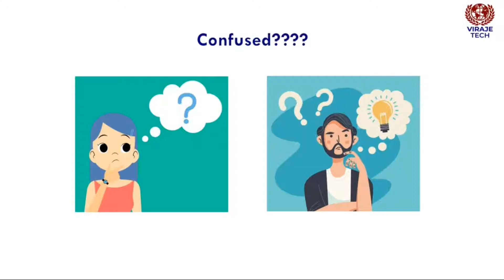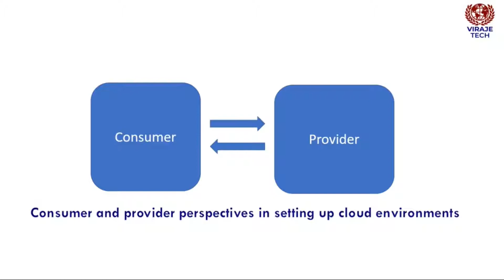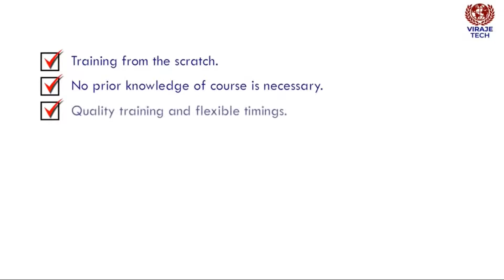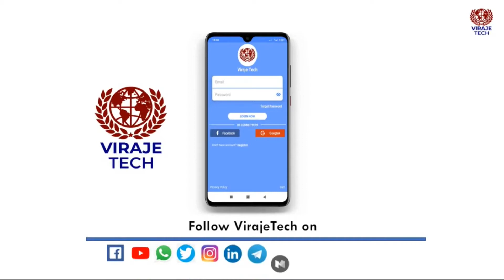VirajeTech's Cloud Architect Certification and Training - with course content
Hi, Check out the VirajeTech's "Cloud Architect Certification and Training" program. This course includes aws, microsoft azure and google cloud platform courses. The course is taken both online and offline based on the learner's preference.

Enroll Quickly
Training  mode: Online / Offline
(India / USA / UK / CANADA /  DUBAI / SINGAPORE / FRANCE /AUSTRALIA)

Regards
VirajeTech